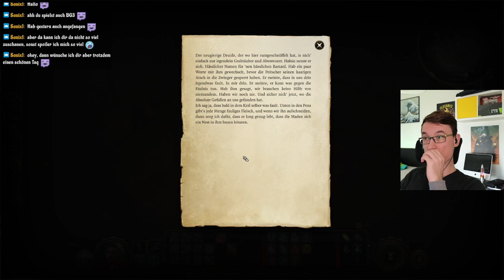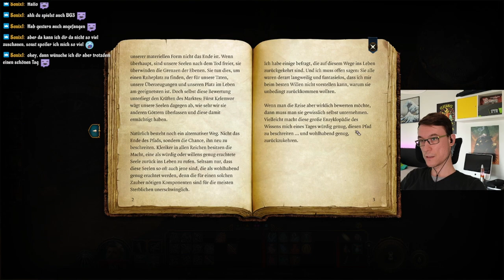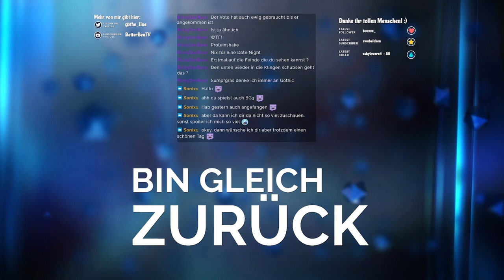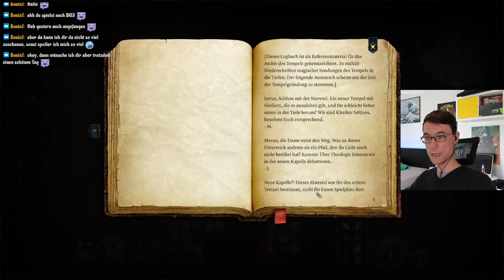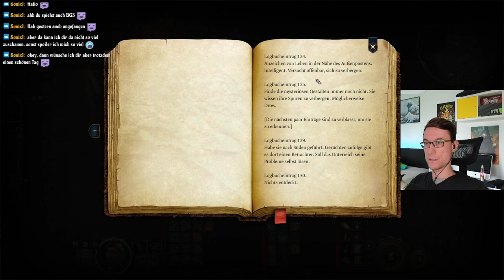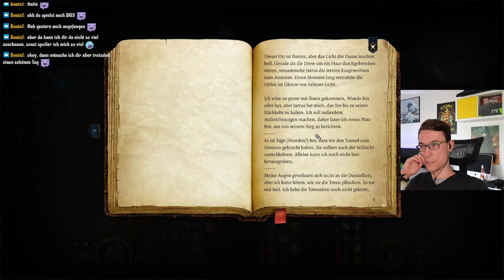Teufelin - Baldurs Gate 3 #7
Es kommen langsam ein paar Quests in Gang. Ich wurschtel mich durch und versuche alle Leute zusammen zu halten. Was leider nicht so einfach ist, wenn im Lager einfach eine Erzteufelin der 9 Höllen auftaucht. Baldurs Gate 3 überrascht einen da schon bisschen.